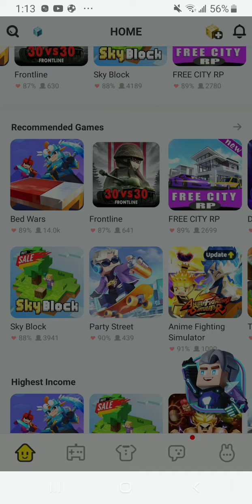they added fortnite in BMGO!